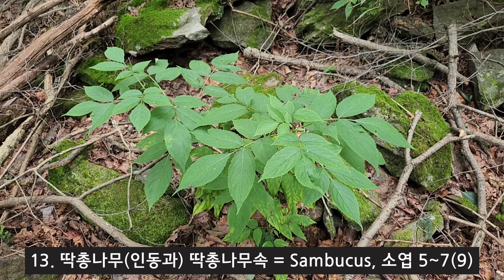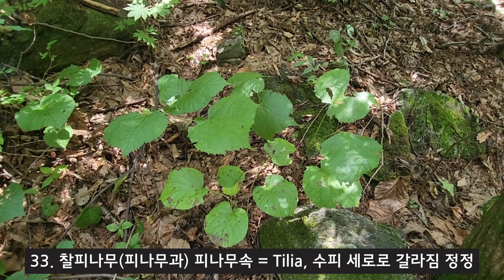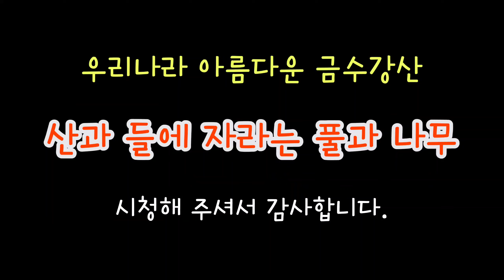한국의 나무 - 8월 남양주 천마산의 나무 49종을 구별하는 핵심 key